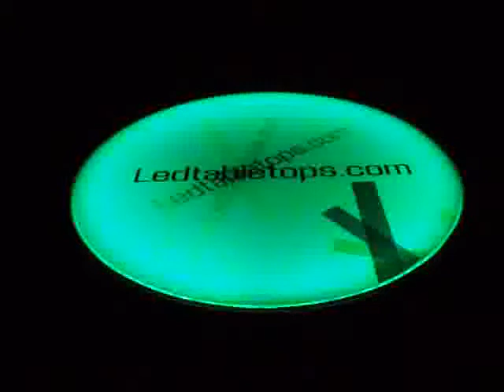Slow color strobe program